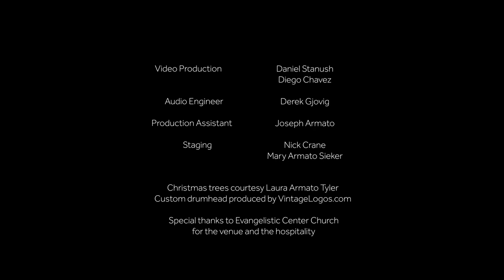The Dreams and Drums of Christmas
A memory, a medley, and a merry wish

This gently swinging medley of "Dream" and "White Christmas" traces a path from my childhood dreams to a lifetime of memories of the instrument, the wishes, the surprises, and the people who made music the best Christmas gift of all.

“Dream” by Johnny Mercer
“White Christmas” by Irving Berlin
Medley arrangement by Wayne Hawkins
Story and Narration by John Armato

Drums, John Armato
Piano, Wayne Hawkins
Guitar, Rod Fleeman
Bass, Gerald Spaits

Video Production, Daniel Stanush and Diego Chavez
Audio Engineer, Derek Gjovig
Production Assistant, Joseph Armato
Staging and props, Nick Crane and Mary Armato Sieker
Christmas trees courtesy Laura Armato Tyler
Custom Drumhead Produced by VintageLogos.com

Special thanks to Evangelistic Center Church, Shawnee, KS, for the venue and the hospitality
Special thanks to John Cushon, for everything ...

In memory of Frank and Millie Armato, and Eddie Oyer